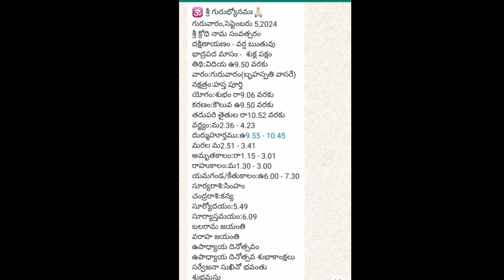సెప్టెంబర్ 5 తిధి నక్షత్రం రాహుకాలం